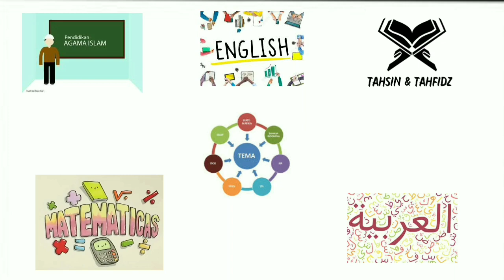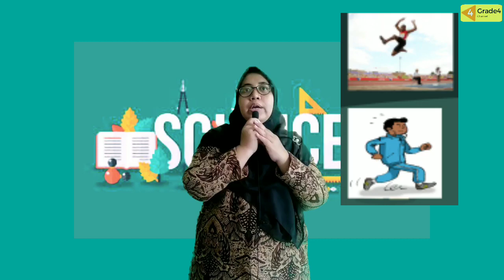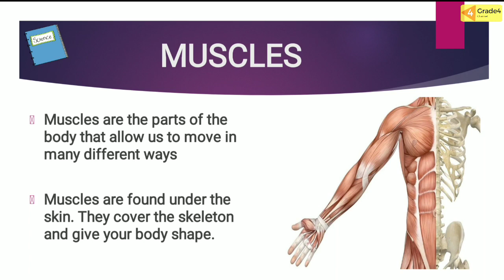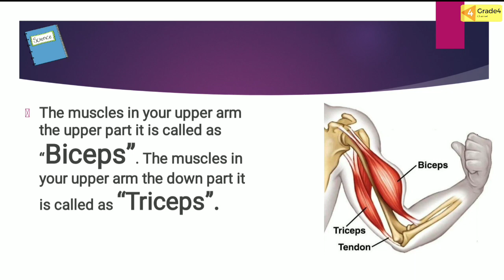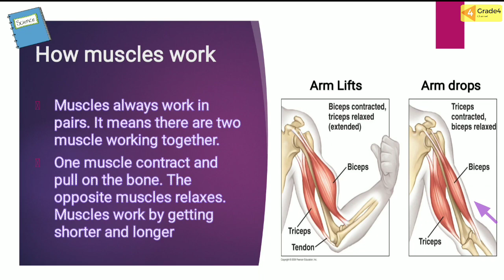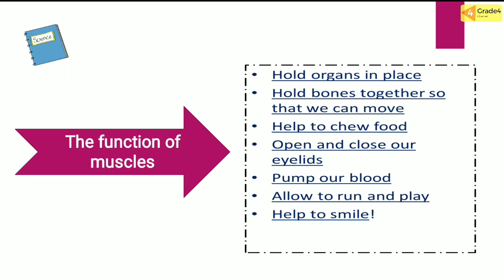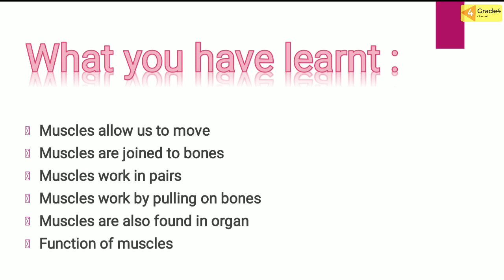SCIENCE : SKELETON AND MOVEMENT | CAMBRIDGE | GRADE 4 | GIIS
Watch the video about "Skeleton & Movement" until it's finished, so friends will understand.  Then do the assignments at the end of the video and don't forget to submit them to the respective class teachers😊👍